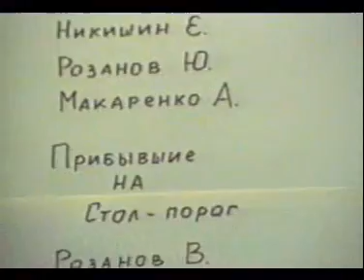Pongoma (part 3)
Karjala

Paul Kouznetsoff